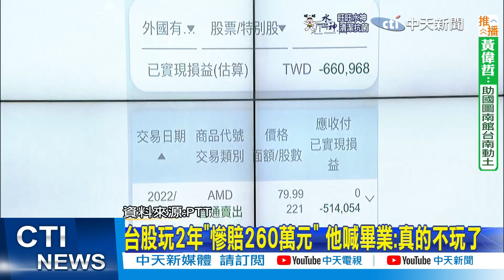【每日必看】台股玩2年"慘賠260萬元" 他喊畢業:真的不玩了｜確診者11/26無法投票 衛福部長:無政治考量 20221012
00:00 瑞芳"貂山古道"轎車墜落山坡 5人受傷搶救
00:35 竹北物流倉儲大火 濃煙竄天新竹市可看到
01:10 涉組織犯罪槍砲等罪 連千毅二審重判七年
02:25 台積電跌破400元"近10月市值少7兆" 台股力守萬三
03:05 台股玩2年"慘賠260萬元" 他喊畢業:真的不玩了
03:32 確診者11/26無法投票 衛福部長:無政治考量
05:50 周玉蔻控強拉車門 餐酒館老闆:知道她是誰哪敢
06:34 曾自爆洪耀福"關心"鏡電視 陳耀祥結巴不回答
08:15 藍委質疑華視"三立化" 李永得反嗆:政治化思考
10:20 李燕拋震撼彈"不會回去拍戲" 洩心聲:不想違背自己
10:55 名醫超難掛號! "代掛號服務"4千元仍搶爆
11:36 大熊貓"團團"病況曝光 不排除炎症或腦腫瘤引發
相關影片: